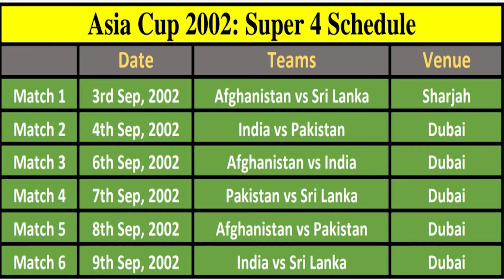Asia Cup 2022: What is the Super 4 stage? Format explained | When will India play Pakistan?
In Super4 stage four teams will qualify for the Asia Cup who will play against each other. Each team gets to play three matches in this stage.